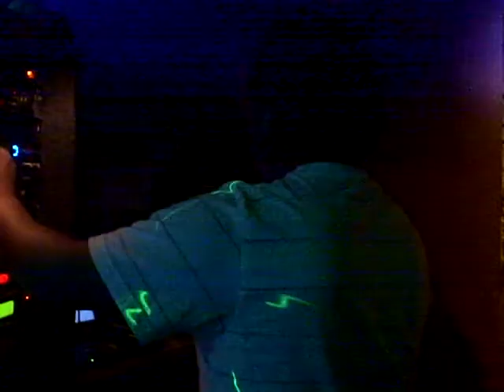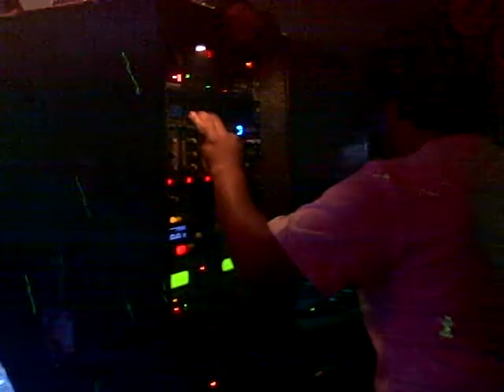SONIDO EVEREST Y PERLA MIXXX DISCO BUGAMBILIAS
lo mejor de los bailes sonideros